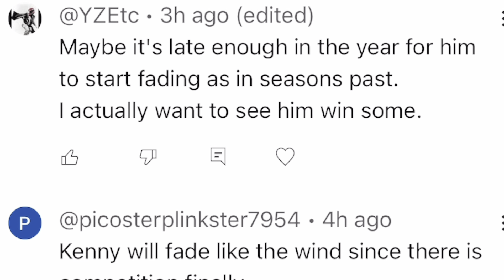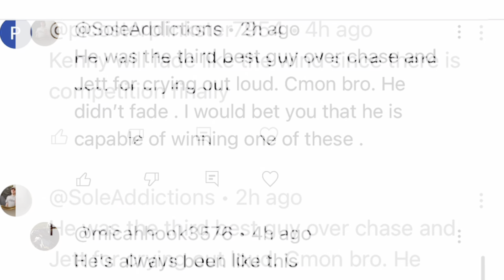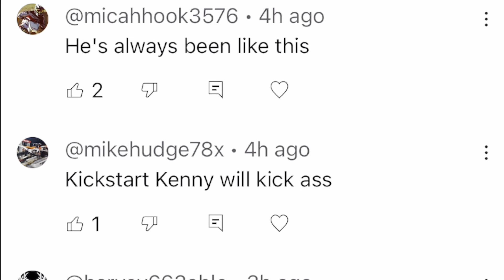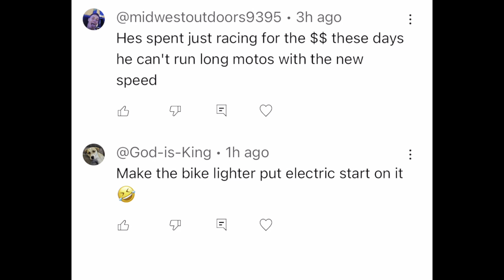Kickstart Kenny - Arm Issues - Continues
Blowing the LID OFF PRO MOTO with Ex Industry Guy and Current Whistle Blower WALTY!

Bench race with us on Instagram!
Or search (WALTY WANDERS MX)

Get up to 12 free fractional shares when you deposit ANY AMOUNT with Webull!